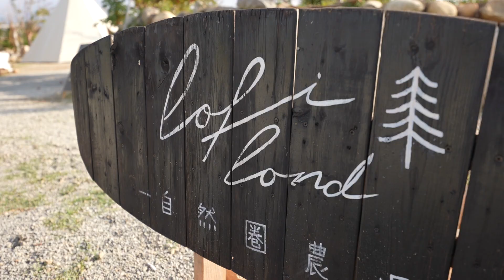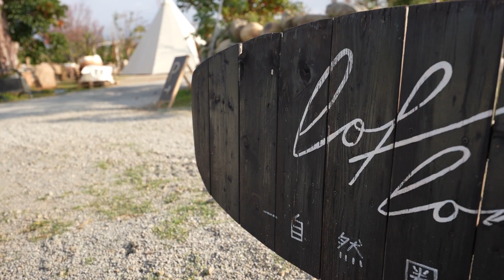不習慣，太久沒豪華露營拉｜自然圈農場Lo fi Land｜親子露營NO.14｜彼得爸與蘇珊媽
大家還記得半年前Peter跟老爸拍的英文比賽影片嗎？
在那之後我們還真的跑去學英文拉
經過了半年的課程
差不多來檢視一下我們英文有沒有進步了
今天我們兩家來自然圈農場露營
就讓我用英文來介紹一下這個豪華的露營區吧

我們在All Pass English online上英文的唷
他們都是以1對1客制教學為主
老師都是語言學校任課老師
針對亞洲學生英文的 痛處特別有感
目前已成功輔導台中日韓越泰等學生在多益、雅思、托福等順利拿下理想分數
另外，針對辦公室人員也設計一套實用的商用英文課程
（包含7大主題，如履歷撰寫&面試、會議、商務出差、電話禮儀、英文商用書信、電子郵件、英文簡報等）
課中也提供實戰演練活動
在All Pass English 上課非常簡單
學生可以購買少量課程不用綁約
系統用skype or zoom二擇一
每次上課時間一到老師就會主動打給你
課後提供video及訂正卡供學生課後練習
每月另提供英文評鑑報告
讓你知道目前你的英文學習狀況及次月老師將如何幫你作加強

拍攝工具⬇︎
相機： Osmo Action Sony rx100m7 Gopro6 canon 70D iphone 8 Gopro5
麥克風：RODE video mic pro
空拍機：dji mavic pro
剪輯工具⬇︎
final cut pro